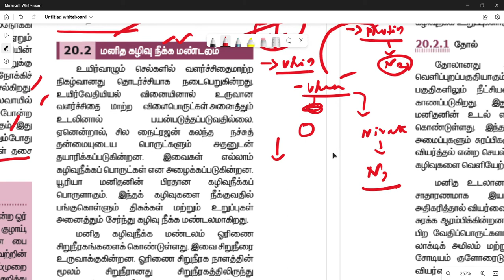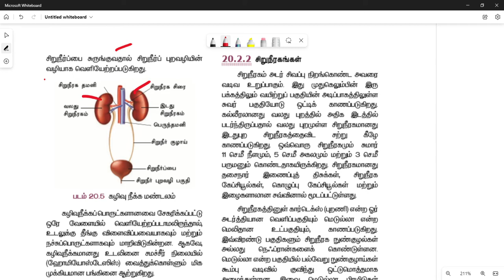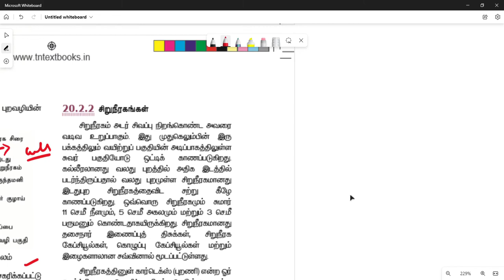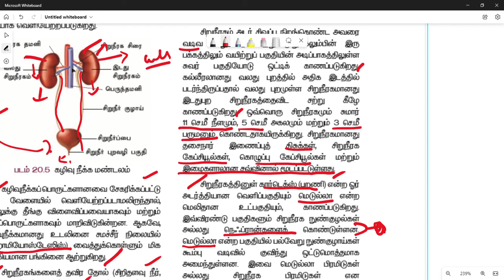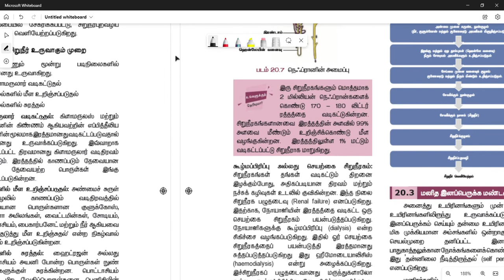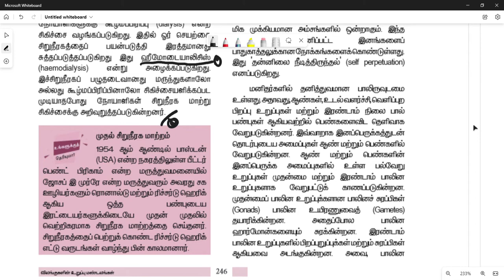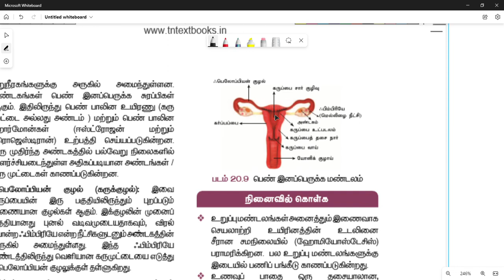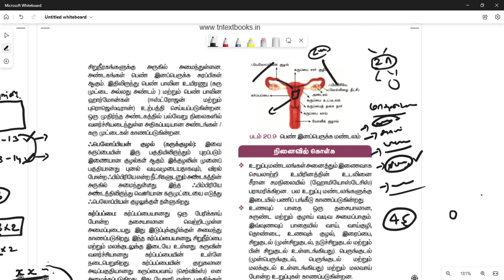Biology 23 in Tamil